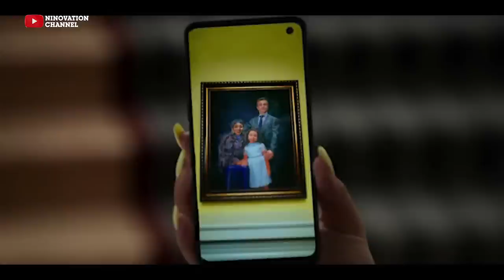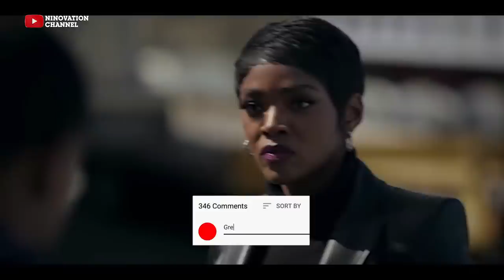POWER BOOK II GHOST: NOMA'S 30 DAY TRIAL AND EFFIE'S LINK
Tariq,Brayden and Cane were given 30days to prove themselves or risk dying by Noma, the first time they met. She made this clear to them after they desperately convinced her that they could replace Mecca and even better
After meeting their 1 million kpi, selling some guns and helping her retrieve a recording that was planted by Mecca in her ex-husbands place, she has finally lifted the 30day trial ultimatum on them.
Could Noma be Effie's Mother? This video will breakdown all the possibilities in that regard.

TOPICS
0:00 - intro HIGHLIGHTS
0:40 - Noma's 30day trial Over
1:50 - Noma's Past History
4:18 - The recordings & Nomas Ex
5:40 - Effie is Noma's Daughter